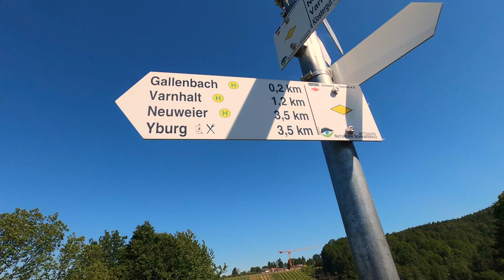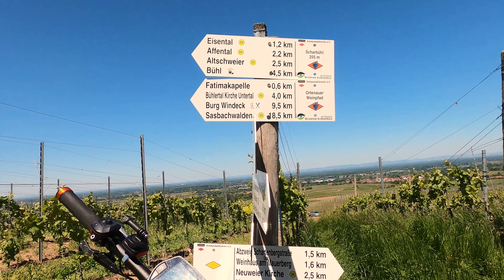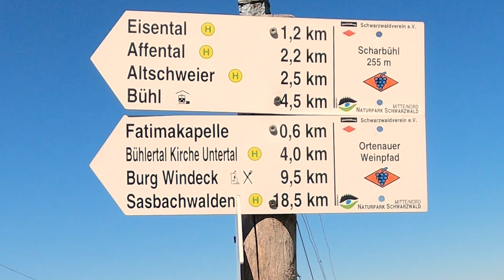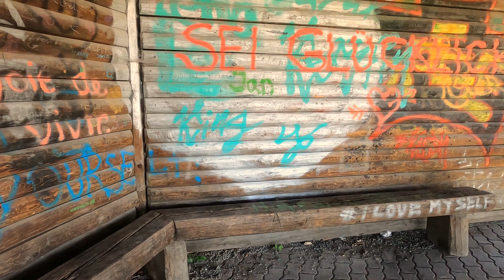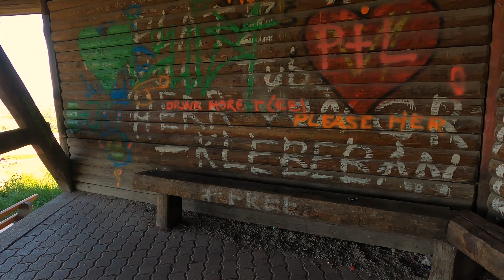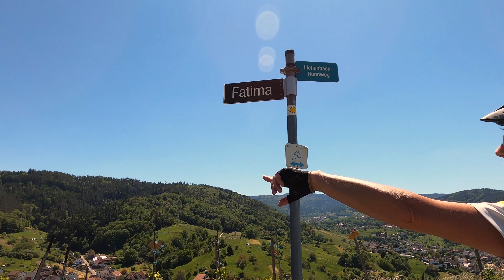Unsere Reblandtouren 2021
Entspannte Radtouren durch das schöne Rebland bei Baden-Baden.
Viel Spass 😉

Eele & Locke